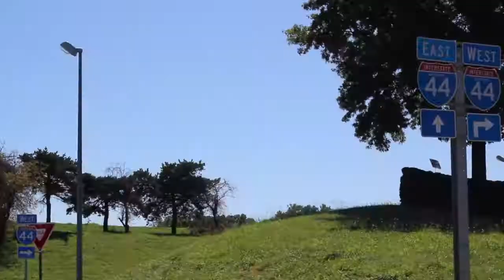Stacey Randol - "Hometown" - Official Music (Home) Video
"Hometown"
Written by Stacey Randol

Directed by Stacey Randol
Special thanks to Michael McBurnett, Samuel McBurnett, Brett Resnick, Brittney Hite and Roger Randol.

Lyrics:
There’s plenty of room for dreamin’
As you’re starin’ across an empty field
It makes it hard to settle
When you feel there’s something more
I won’t need a map or any road sign
To get me where I’m goin’
I know I’ll find the way
I hear it callin’ for me, singin’ out my name

CHORUS:
Do you choose your hometown?
Or does it choose you?
Will you find the place that makes you feel brand new?
It’s where you fit right in
Cause when you feel at home, you can’t go wrong
Well it needs me and I need my hometown
Some call their house their home
Some call their heart their home
Some call family, or friends, or dogs
Some call their car their home the road, or the air
Well where’s your home?
What makes your home?
It’s your hometown

CHORUS